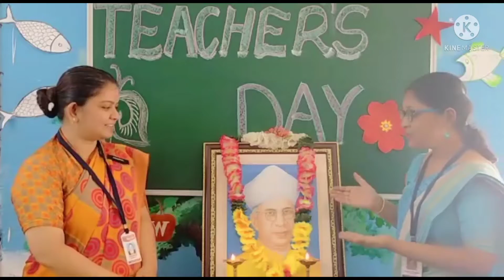Teacher's day celebration